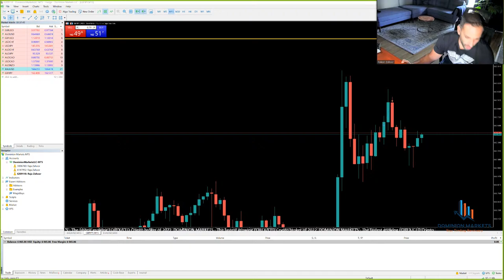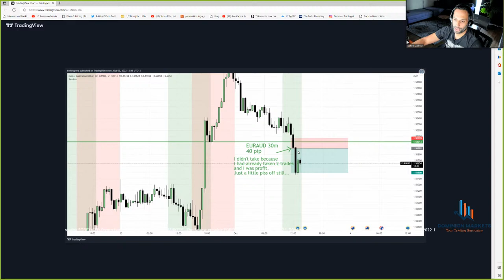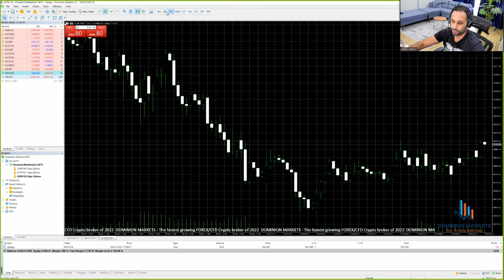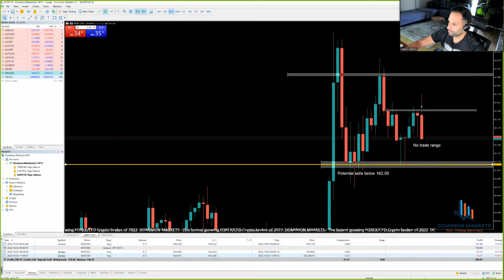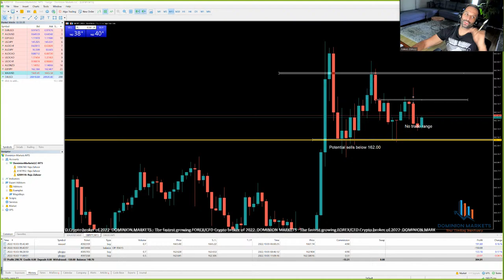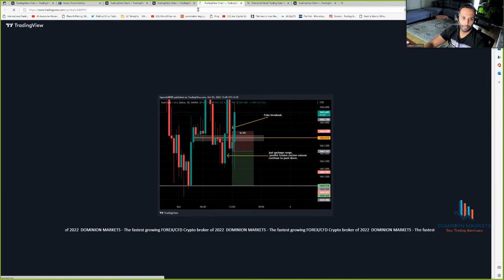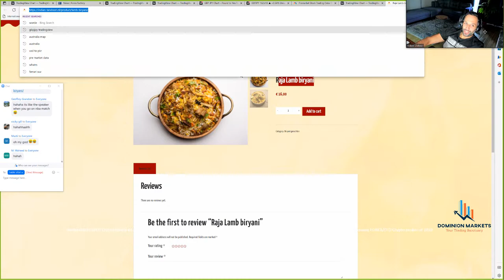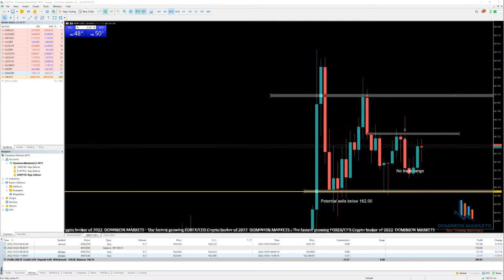Live NY Session with Raja Banks - 3rd October 2022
Live NY Session Hosted 6.30 am EST Mon, Wed & Friday . Ask questions. Post charts and get feedback.

MT5/MT4/cTrader Risk management tool